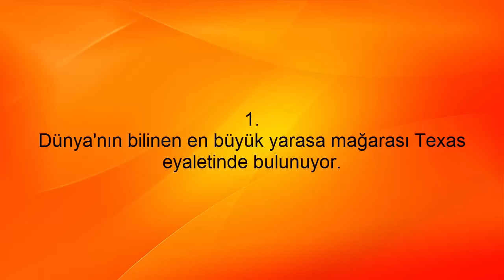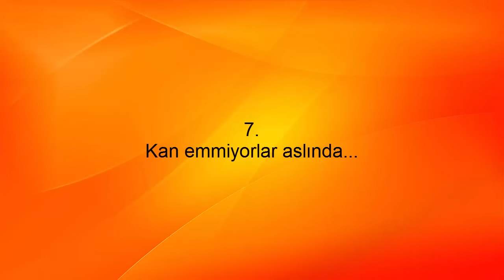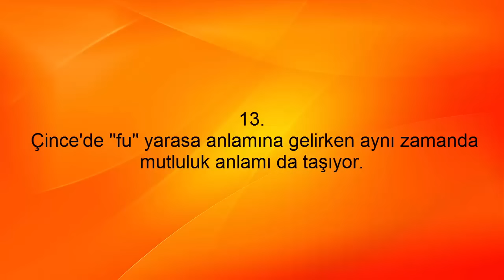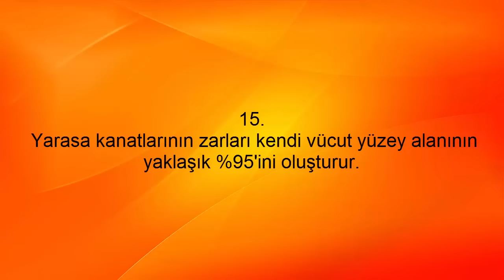Yarasalar Hakkında Şaşıracağınız 15 İlginç Bilgi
Dünyada yaklaşık 1200 türle temsil edilen yarasalar hakkında tek bildiğimiz uçan memeli oldukları olmasın diye sizin için yarasalar hakkında ilginç bilgileri derledik.  Umarım vidoyu beğenmişsinizdir.

Yarasalar:
Yarasa, uçma yeteneğine sahip memeliler takımı.

Onedio.com